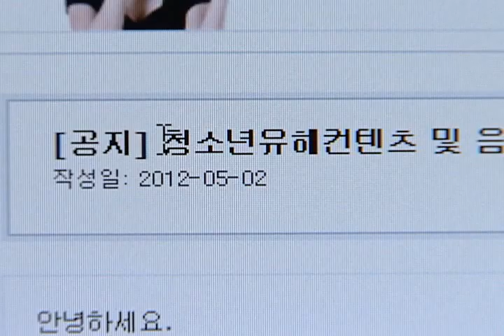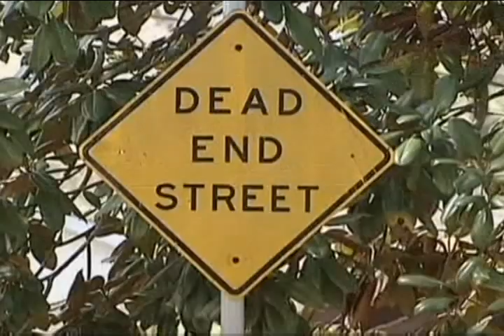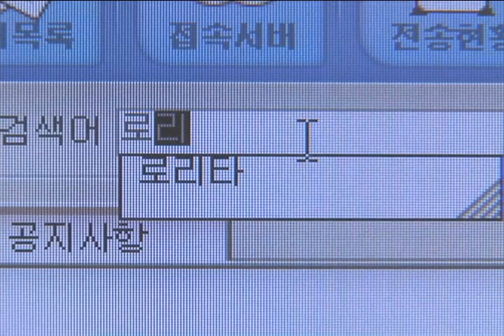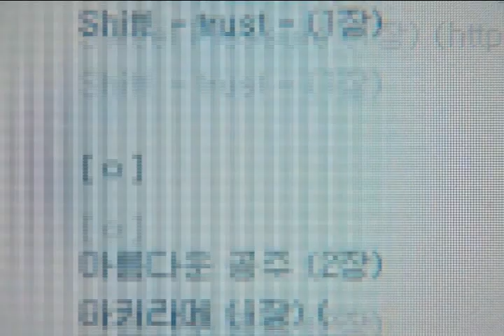[tbs TV] 아동음란물 처벌, 그 실효성은?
조두순, 김길태, 김철수 등 잇따라 발생한 아동 성범죄 사건들이 많은 분들을 경악케 했습니다. 최근 아동 성범죄에 영향을 미치는 아동음란물에 대한 처벌을 강화해야 한다는 목소리가 거세지면서 당국은 아동음란물 근절을 위해 나섰는데요. 실효성이 부족하다는 비판이 제기되고 있습니다. 자세한 내용, 알아봤습니다.